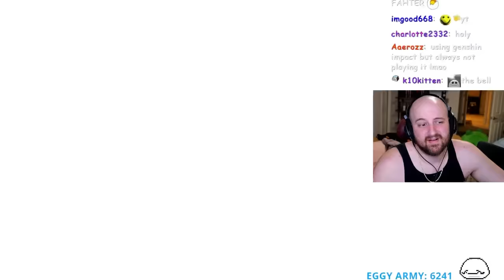4.6 AND ARLECCHINO LOOK INSANE | Genshin Impact Version 4.6 Special Program Reaction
4.6 AND ARLECCHINO LOOK INSANE | Genshin Impact Version 4.6 Special Program Reaction
Genshin Impact Version 4.6 Special Program

OTK
Tectone
Tectone React
Otk react